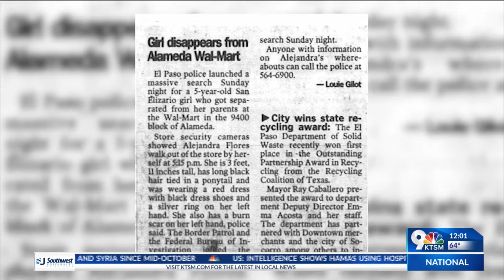Execution date set for man who kidnapped, killed little girl from Walmart store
The man who is on death row for kidnapping and murdering a little girl from a Lower Valley Walmart store more than 20 years ago now has an execution date.

David Renteria is now scheduled to be executed on Thursday, Nov. 16, 2023, according to the Texas Department of Criminal Justice.